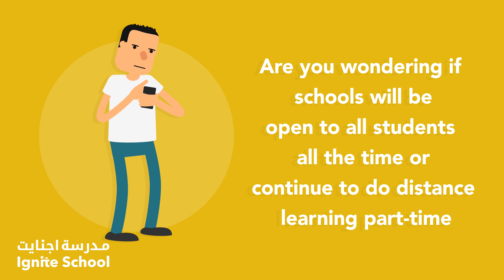american school in mirdiff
هل تفكر في تسجيل طفلك للعام الدراسي القادم؟ هل أنت متحمس أو مرتبك أو حتى قلق. ستلتزم مدرسة اجنايت  ببروتوكولات الصحة والسلامة المحددة التي ذكرتها وزارة التربية والتعليم وهيئة المعرفة والتنمية البشرية.

إذا كان لديك أي سؤال ، يرجى الاتصال بنا على 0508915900 أو حتى مراسلتنا عبر البريد الإلكتروني.

Are you thinking about your child’s enrollment for next academic year? Are you excited, confused or even anxious. Ignite School will comply with the specific health & safety protocols that were mentioned by the Ministry of Education and KHDA.